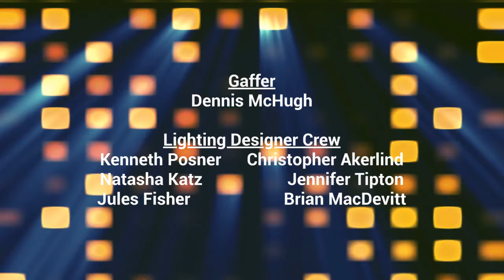The Late Show: Donald Faison & Zach Braff Credits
On tonight's show, Johnny Orlando talks to Donald Faison & Zach Braff about working on "Scrubs", their longtime friendship and their podcast "Fake Doctors, Real Friends".